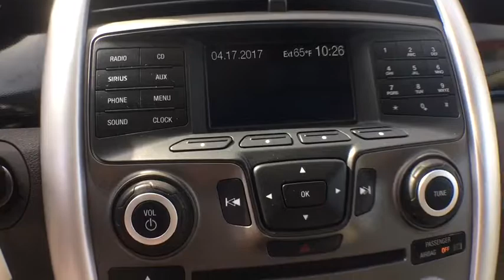2011 Ford Edge Bourbonnais, Frankfort, Matteson, Manteno, Manhattan, IL 29016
2011 Ford Edge

Terry's Ford
363 N Harlem Ave